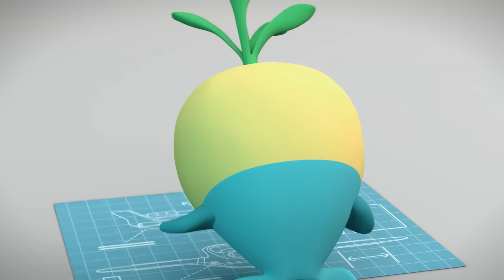Octonauts: Above & Beyond - Octoray Missions 🛩️ | Aircraft Special!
Octonauts: Above & Beyond full episodes available now on Netflix!

Dashi leads the Octonauts through on land adventures with the Octonauts most reliable aircraft vehicle, the Octoray!

The Octonauts encounter exotic birds, hyenas, foxes & more new creatures in these brand new adventures from Above & Beyond!

Responding to a range of new dangers across the globe, the Octonauts expand their mission to explore, rescue and protect beyond the sea... onto LAND!

Their expanded global reach will take them from a hydrothermal vent at the bottom of the ocean to a hot spring at the top of a mountain... from a kelp forest to a cloud forest...from a tide pool on the beach to a water hole in the desert.

They’ll encounter droughts, floods, mud slides, fire and ice! And along the way, find a way to rescue and protect any creature who needs their help, from elephants to bombardier beetles. Often, we’ll discover a new environmental phenomenon via the creature who is experiencing it.

The Octonauts can’t tackle this new set of worldwide challenges alone. So, they’ll assemble a new team of experts & adventurers, positioned all over the Earth to call in emergencies and to aid them on various missions:

The Octo-Agents!